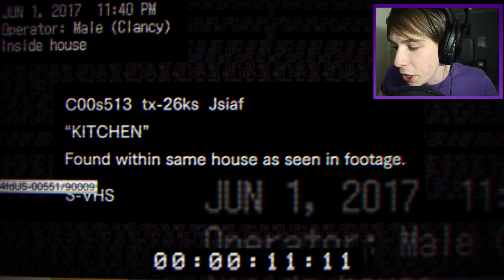VAMO A PASA MIEDO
**VAMO A ASUSTARNO**

MINECRAFT ▼

LIGAS POKÉMON ▼

MÁS JUEGOS ▼